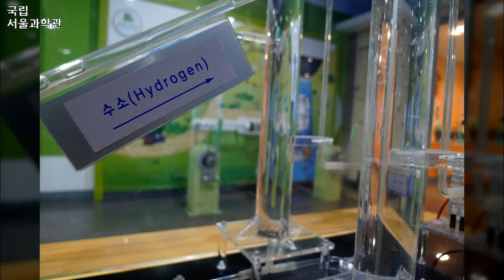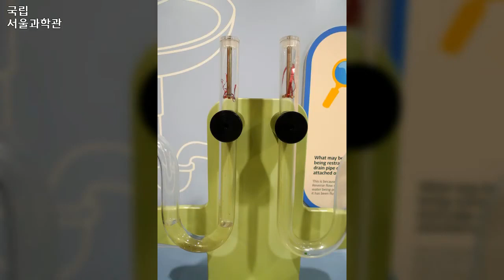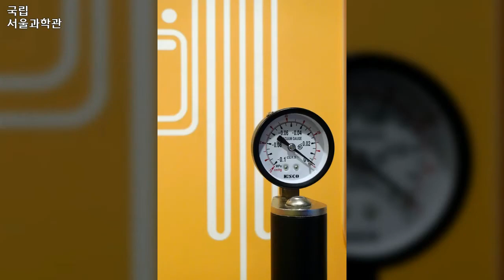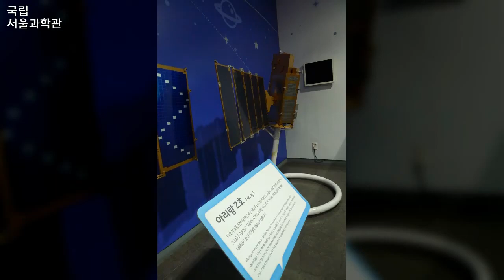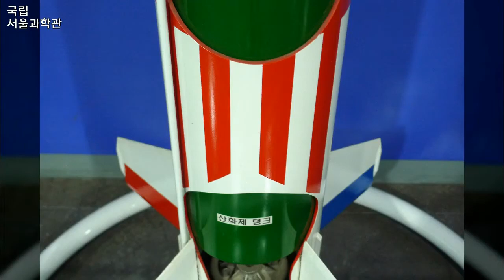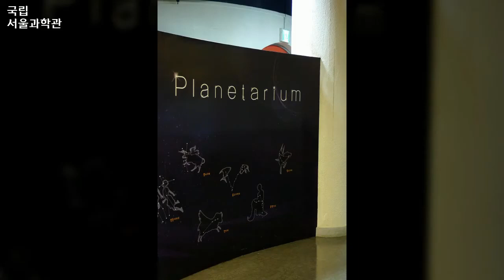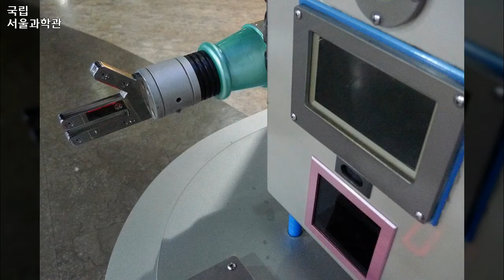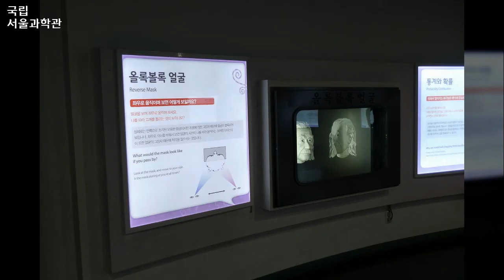국립서울과학관 사진 520장 모음, 2014년 10월 9일, 도완영 작가, 공유마당